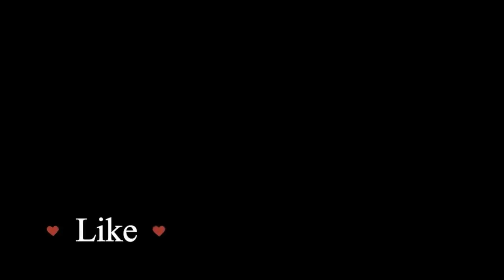West Bengal Earth Pot Maker Welfare Association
Mitti Ke Bartan Ka Display